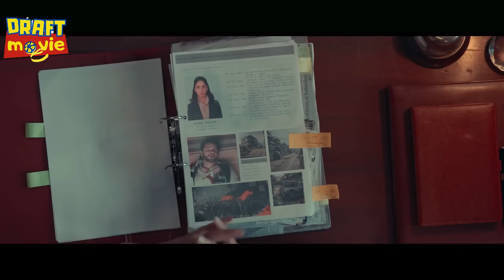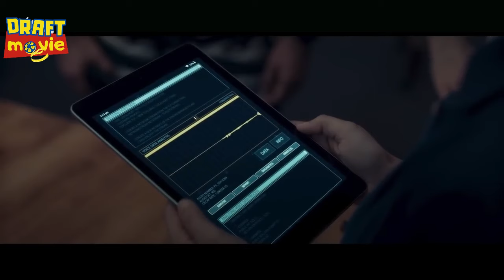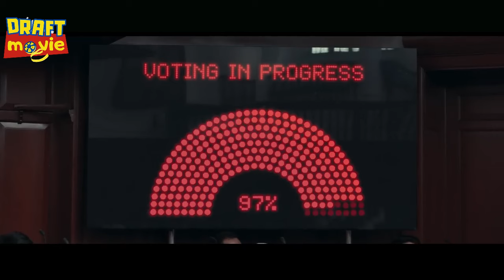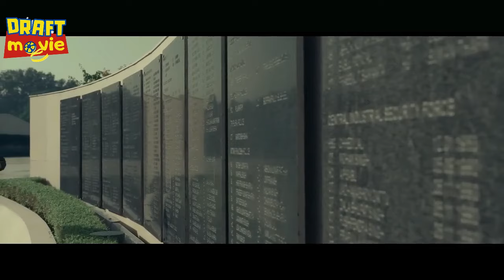DIKIRA PEMUDA CULUN DAN CUPU PADHAL DIA TITISAN DEWA YANG JAGO GELUT II ALUR FILM INDIA ACTION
Four Jack-the-lads find themselves heavily - seriously heavily - in debt to an East End hard man and his enforcers after a crooked card game. Overhearing their neighbours in the next flat plotting to hold up a group of out-of-their-depth drug growers, our heroes decide to stitch up the robbers in turn. In a way the confusion really starts when a pair of antique double-barrelled shotguns go missing in a completely different scam.